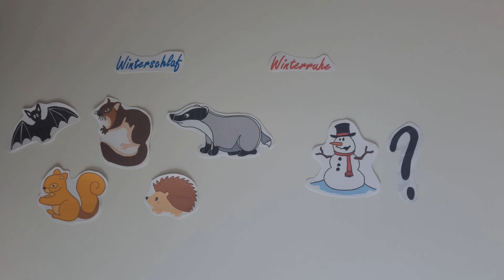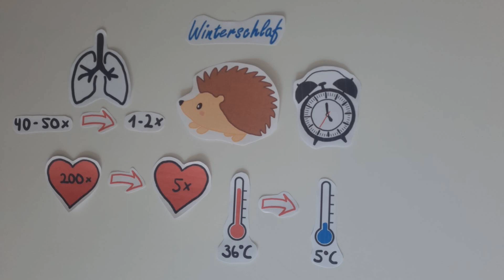Erklärvideo - Winterschlaf und Winterruhe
CC-BY Anja Hoppen